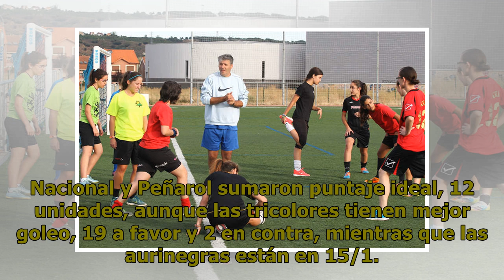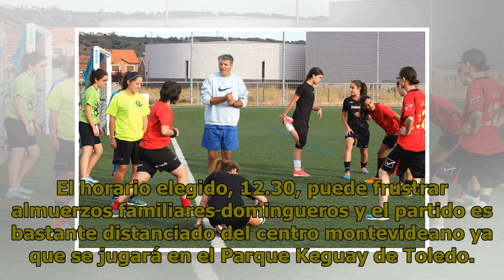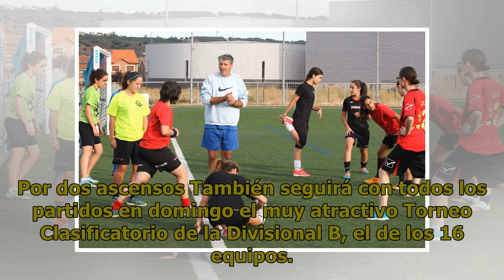Nueva etapa en el fútbol femenino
Todo en domingo: así será la quinta etapa del fútbol femenino. En el Torneo Apertura de la Divisional A se doblará el codo, ya que al jugarse esta fecha se sobrepasará la mitad del torneo que tiene nueve jornadas. Nacional y Peñarol sumaron puntaje ideal, 12 unidades, aunque las tricolores tienen me...